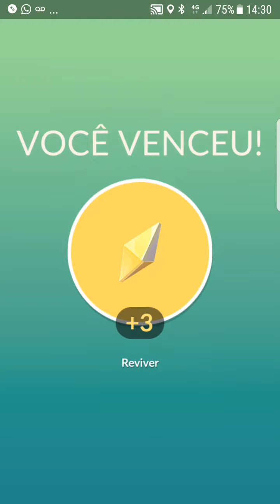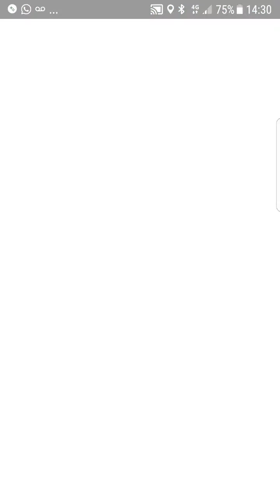Raid Ho-Oh. Primeira raid de Ho-Oh